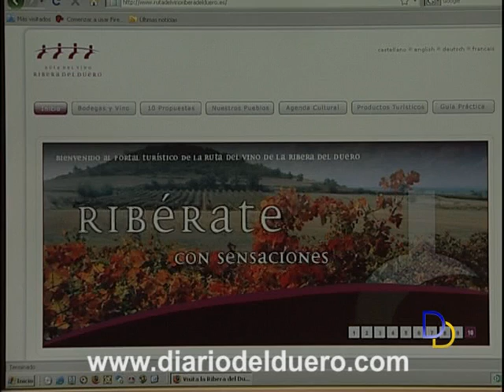Semana Santa de vino y pasión en la ruta del vino Ribera del Duero